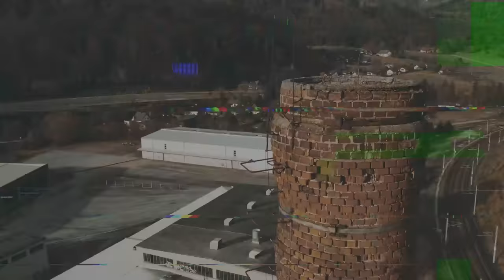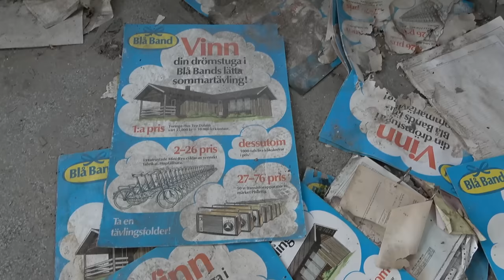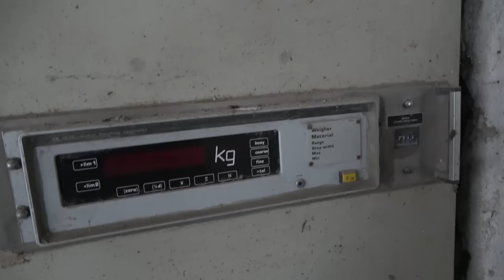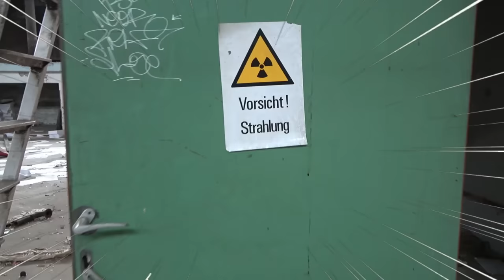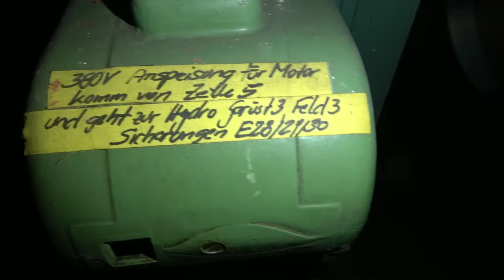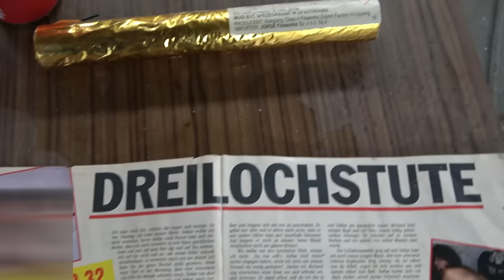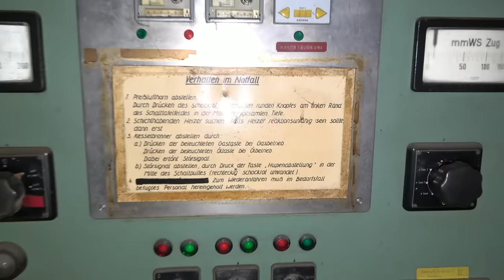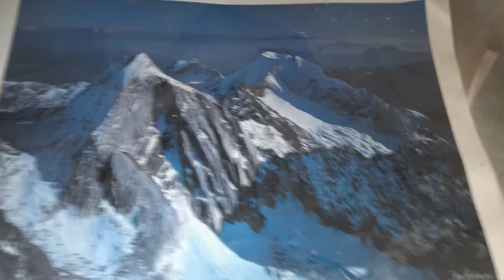Verlassene Papierfabrik, voll mit Erotik-Zeitschriften‼️ *XXL LOST PLACE*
In einem Tal, entdecke ich eine verlassene Papierfabrik, die Fabrik wurde 2013 komplett geschlossen und hatte mehr als hundert Angestellte. Leider ist das Gelände stark dem Vandalismus zum Opfer gefallen, jedoch gibt es drinnen sehr viele interessante Dinge zu entdecken. Von Werkzeug über Maschinen bis zu Erotik Zeitschriften aus der vergangenen Zeit!